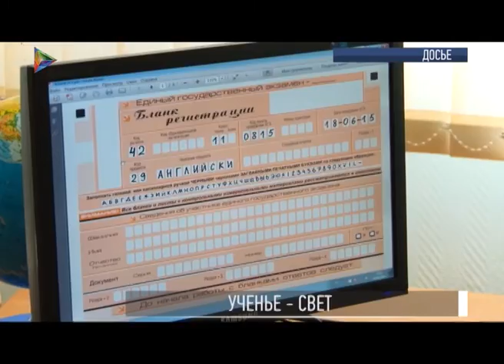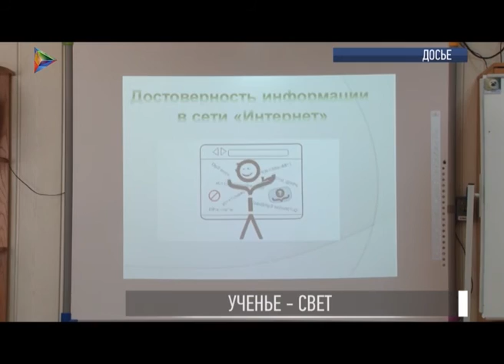В Кемерове прошёл губернаторский приём в честь Международного дня учителя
Свой профессиональный праздник отмечают те, от кого зависит будущее поколений. В областной столице поздравили лучших учителей региона. На губернаторском приёме их отметили медалями и премиями.